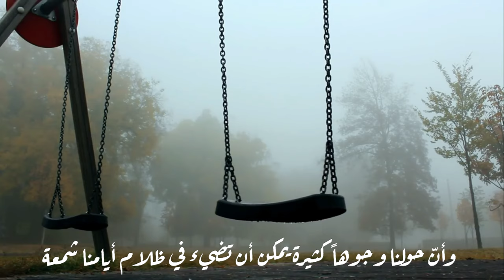أحياناً يُغرقنا الحُزن حتى نعتاد عليه ¦ خاطرة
من أعمالي لإحدى القنوات

من

 علي ناصر العبادي 🎙️

*معلق صوتي محب و هاوي و عاشق لهذا المجال
*أنجزت قُرابة الـ ١٠٠٠ عمل صوتي
من إعلانات  و وثائقيات و تسجيل اشعار و خواطر و كتب و سلسلة هل تعلم وغيرها الكثير من الأعمال الصوتية.
*حائز على كثير من الجوائز في هذا المجال على مستوى الوطن العربي.
*و مشارك في كثير من الدورات المختصة في مجال التعليق الصوتي.
*سجلت لكثير من المؤسسات و الشركات و القنوات الفضائية و المحلية.. و الاذاعات كذلك.

* أيضا قارئ للقرآن و حاصل على مراتب متقدمة في التلاوة.
* محب للكتابة.. و مشارك في  الكتابة في عدد من المجلات.. و كذلك الكتابة في مواقع التواصل الاجتماعي.
* مقدم لعدد من البرامج التلفزيونيه منها الحواريه و المباشرة.

*إذا كنت ترغب في تسجيل أعمالك الصوتية المختلفة.. لا تتردد في مراسلتي على صفحاتي على مواقع التواصل الاجتماعي.

و هناك تخفيضات اذا كان أكثر من عمل
و إذا تجلب عملاء أيضا هناك خصومات 🤗

السناب شات
المستخدم: alinh1993

لطلب خدمات التعليق الصوتي  على الرقم  :
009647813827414